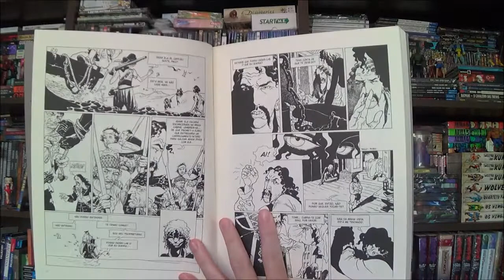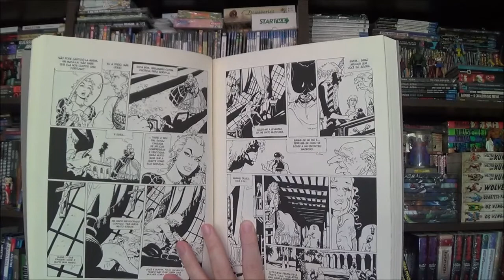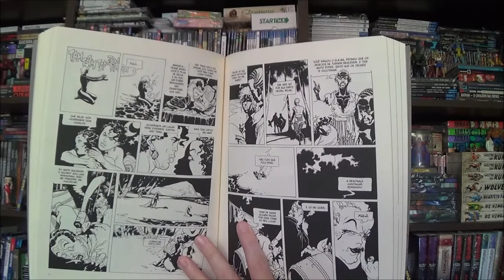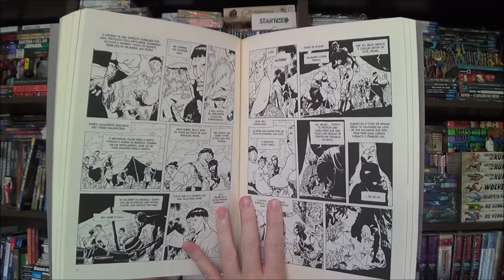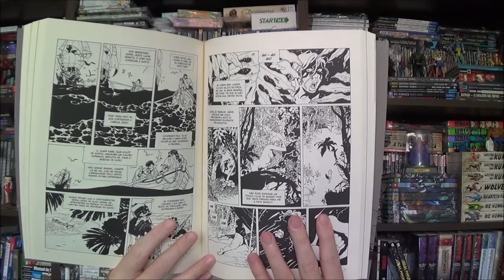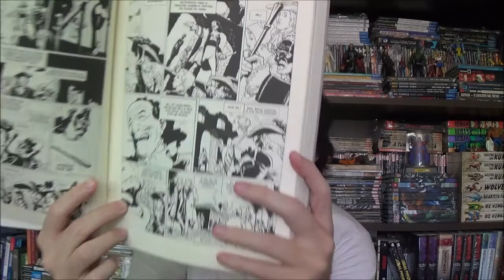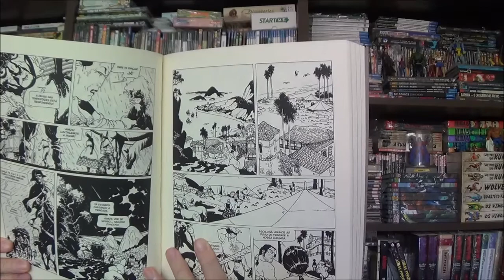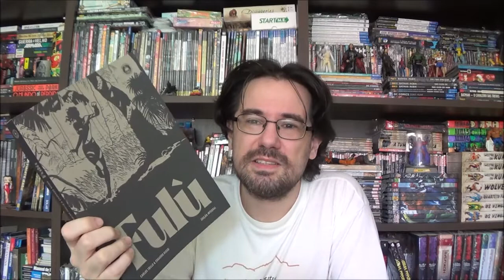Chapéu do Presto Especial - Fulú por Carlos Trillo e Eduardo Risso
Bem-vindos a mais um Chapéu do Presto, no episódio de hoje apresento Fulú, de Carlos Trillo e Eduardo Risso, pela Editora Trem Fantasma.

Campinas - SP
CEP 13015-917